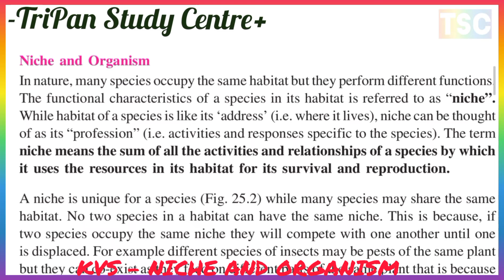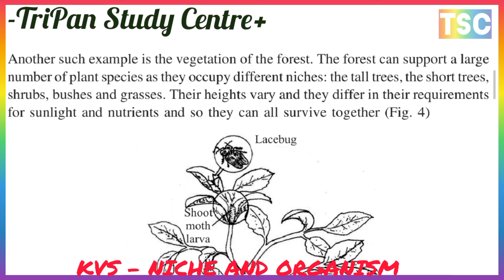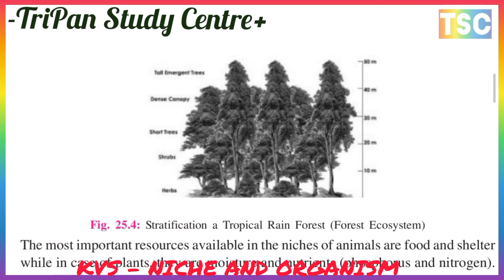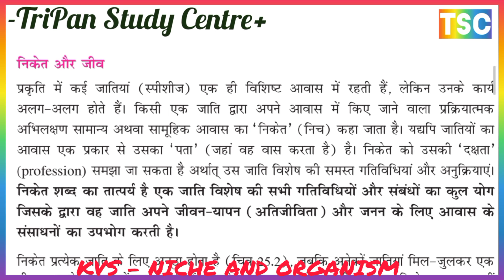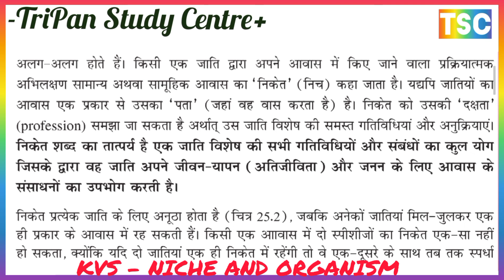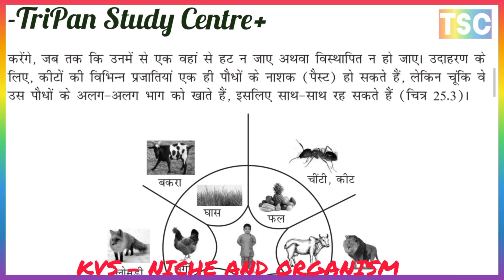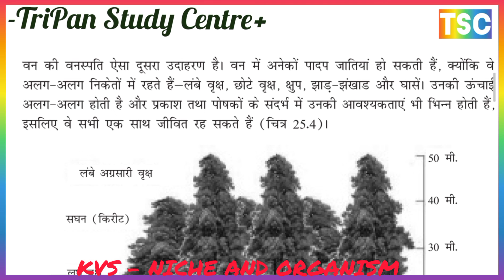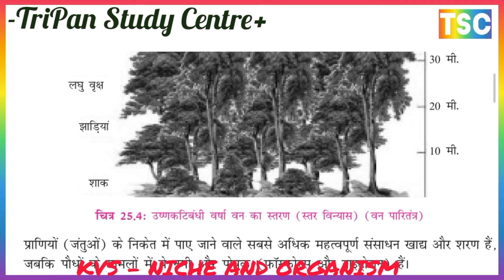What do you understand by Ecology Niche ? // पारिस्थितिक निकेत से आप क्या समझते हैं ?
FUNCTION OF ECOSYSTEM पारिस्थितिकी तंत्र के कार्यENVIRONMENT, ECOLOGY AND BIOSPHERE पर्यावरण, पारिस्थितिकी और जैवमण्डल POPULATION जनसंख्य, Population Growth curve जनसंख्या वृद्धि वक्र
ecological thumb rule of 10%.
10% का पारिस्थितिक अंगूठा नियम।

Griffith’s bacterial transformation experiment
GRIFFITH'S BACTERIAL TRANSFORMATION EXPERIMENT 🧪 ग्रिफ़िथ का जीवाणु परिवर्तन प्रयोग

Chemical nature of DNA or Deoxyribonucleic acid DNA का रासायनिक प्रकृति या डीऑक्सीराइबोन्यूक्लिक एसिड
 ABIOTIC & BIOTIC COMPONENTS अजैविक और जैविक घटक
Stratification STRATIFICATION OF ECOSYSTEM पारिस्थितिकी तंत्र  में स्तरीकरण
Adaptation ADAPTATION OF ECOSYSTEM पारिस्थितिकी तंत्र में अनुकूलन

C. Biotic Components
CHEMICAL NATURE OF DNA         DNA का रासायनिक प्रकृति
Translation of TRANSLATION OF  mRNA  mRNA का ट्रांसलेशन
DNA और RNA के बीच क्या अंतर है?
What is the difference between DNA and RNA

Lac-operon लैक-ओपेरॉन

.Population Growth curve मानव जनसंख्या वृद्धि वक्र (Growth Curve) कैसा होता है?
सिद्धांत
Nicheपारिस्थितिक निकेत से आप क्या समझते हैं  और जीव
अनुकूलन
5.4 जनसंख्या
जनसंख्या वृद्धि
.3 पारिस्थितिकी तंत्र
तालाब पारिस्थितिकी तंत्र की संरचना
अजैविक घटक
जैविक घटक
25.4 पारिस्थितिकी तंत्र: संरचना और कार्य
प्रजाति संरचना
स्तर-विन्यास
25.4.3 खाद्य श्रृंखला
4 खाद्य वेब
25.4.5 एक पारितंत्र के माध्यम से ऊर्जा प्रवाह
25.4.6 पारिस्थितिक पिरामिड
25.5 पारिस्थितिकी प्रणालियों के प्रकार - प्राकृतिक और मानव संशोधित
पारिस्थितिकी प्रणालियों में जैविक बातचीत
25.6 बायोम
स्थलीय बायोम
घास के मैदानों
सी. रेगिस्तान
डी टुंड्रा
25.6.2 जलीय बायोम
ताजा पानी पारिस्थितिकी तंत्र
समुद्री पारिस्थितिकी तंत्र
25.7 पारिस्थितिक उत्तराधिकार
प्राथमिक उत्तराधिकार
माध्यमिक उत्तराधिकार
25.7 जैव-रासायनिक चक्र
ए कार्बन चक्र
बी जल चक्र
सी फास्फोरस चक्र
मानव जनसंख्या वृद्धि वक्र (Growth Curve) कैसा होता है?
FUNCTION OF ECOSYSTEM पारिस्थितिकी तंत्र के कार्य
PRINCIPLES OF ECOLOGYपारिस्थितिकी के नियम
1. ENVIRONMENT, ECOLOGY AND BIOSPHERE पर्यावरण, पारिस्थितिकी और जैवमण्डल
A. Niche and Organism निकेत और जैव
B. Adaptation अनुकूलन
2. POPULATION जनसंख्या
*Population Growth curve जनसंख्या वृद्धि वक्र
3. ECOSYSTEM पारिस्थितिकी तंत्र
A. Structure of Pond Ecosystem तालाब पारिस्थितिकी तंत्र की संरचना
B. Abiotic Components अजैविक घटक
C. Biotic Components जैविक घटक
4. ECOSYSTEM : STRUCTURE AND FUNCTION पारिस्थितिकी तंत्र: संरचना और कार्य
A. Species Composition प्रजातिय संगठन
B. Stratification स्तरीकरण
C. Food Chain खाद्य श्रृंखला
D. Food Web खाद्य जाल
E. Energy flow through an ecosystem एक पारितंत्र के माध्यम से ऊर्जा प्रवाह
F. Ecological Pyramids पारिस्थितिक पिरामिड
5. TYPES OF ECOSYSTEMS – NATURAL AND HUMAN MODIFIED
BIOTIC INTERACTIONS IN ECOSYSTEMS
25.6 BIOMES
Terrestrial Biomes
Grasslands
C. Deserts
D. Tundra
25.6.2 Aquatic Biomes
Fresh Water Ecosystem
Marine Ecosystem
25.7 ECOLOGICAL SUCCESSION
Primary Succession
Secondary Succession
25.7 BIOGEOCHEMICAL CYCLES
A. Carbon cycle
B. Water cycle
C Phosphorus Cycle

GENETICS AND SOCIETYआनुवंशिकी तथा समाज
1. GENETICS THROUGH AGES विभिन्न कालों में आनुवंशिक
A. Early ideas प्रारंभिक धारणा
B. Modern Genetics आधुनिक आनुवंशिकी
C. Molecular Genetics आण्विक आनुवंशिकी
2. GENE CLONING AND GENE BANK जीन क्लोनिंग और जीन बैंक
What do you understand by transgenic microorganism?
पारजीनी सूक्ष्मजीव से आप क्या समझते हैं Transgenic microbes पारजीनी सूक्ष्मजीवB. Transgenic plants पारजीनी पौधे C.Transgenic animals पारजीनी जानवर
What do you understand by Biosafety?
जैव सुरक्षा से आप क्या समझते हैं ?

3. RECOMBINANT DNA TECHNOLOGY पुनः संयोजक DNA प्रौद्योगिकी
4. IMPORTANCE OF GENETIC ENGINEERING आनुवंशिकी इंजीनियरिंग का महत्व
5. TRANSGENIC MICROBES, PLANTS AND ANIMALS पारजीनी सूक्ष्मजीव, पौधे और जानवर
A. Transgenic microbes पारजीनी सूक्ष्मजीव
B. Transgenic plants पारजीनी पौधे
C.Transgenic animals पारजीनी जानवर
D. Biosafety बायोसेफ्टी
E. Biopiracy बायोपाइरेसी
6. POLYMERASE CHAIN REACTION पोलीमरेज़ शृंखला अभिक्रिया
7. DNA FINGER PRINTING DNA फिंगरप्रिंटिंग
8. GENOMICSजीनोमिक्स
9. GENETIC COUNSELLINGआनुवंशिक परामर्श